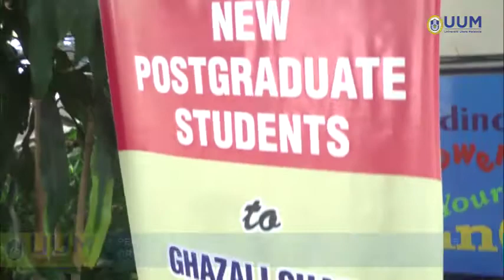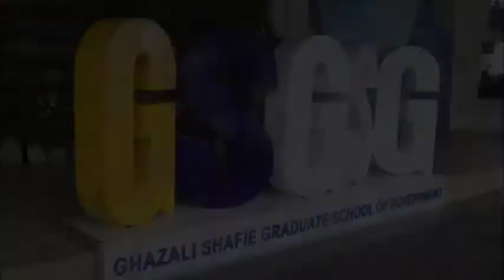PELAJAR BAHARU UUM SEMESTER JANUARI SESI 2019/2020 - GHAZALI SHAFIE GRADUATE SCHOOL OF GOVERMENT